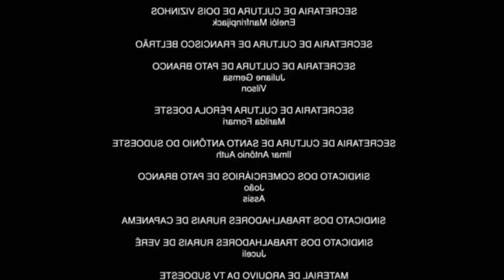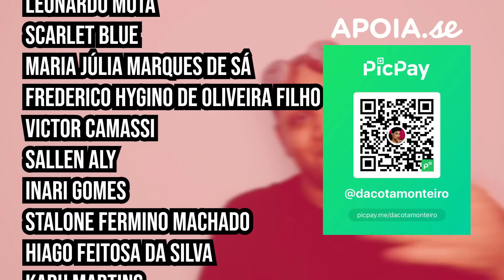BITTERVIEW • S04 E05 GANHEI OUTRA VEZ DE NOVO